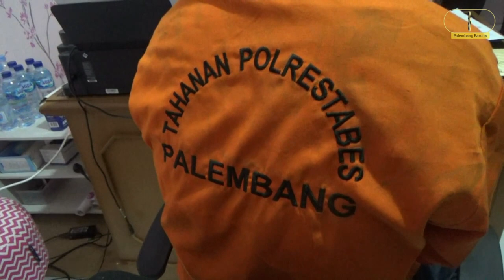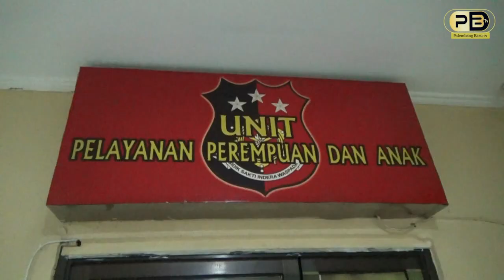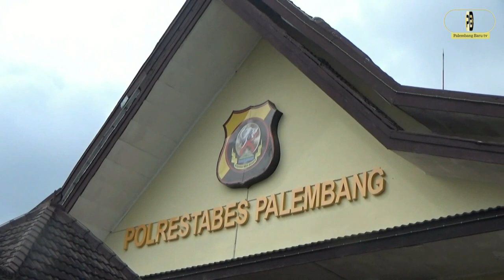Durhaka! Gara-gara Tak Diberi Uang Rokok, Anak Tega Pukuli Ibu Kandung